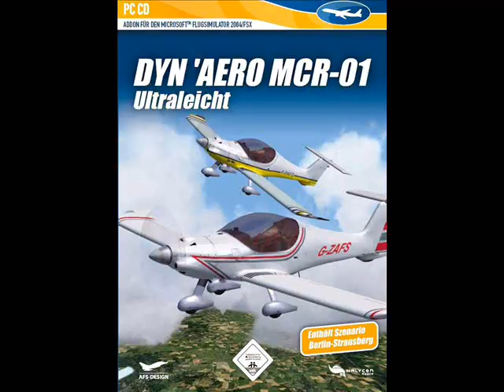Dyn'Aero MCR-01 FSX/FS2004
Ein Flug mit der MCR-01 im MS Flight Simulator X